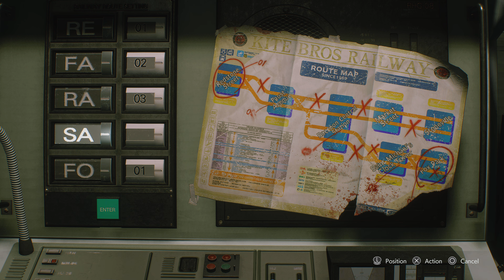Resident Evil 3 - Part 2 [4K 60FPS] [PS5]